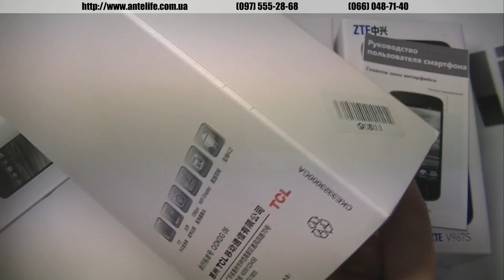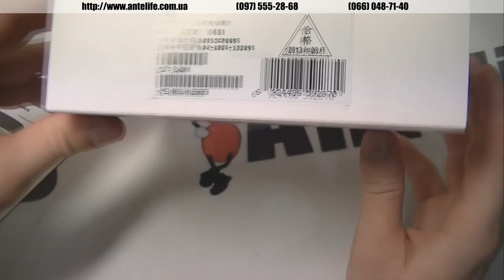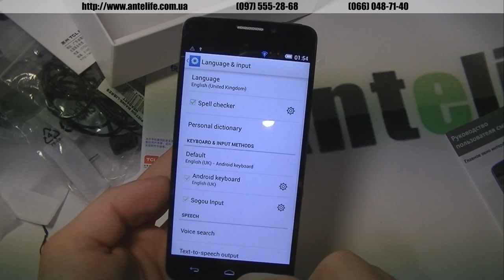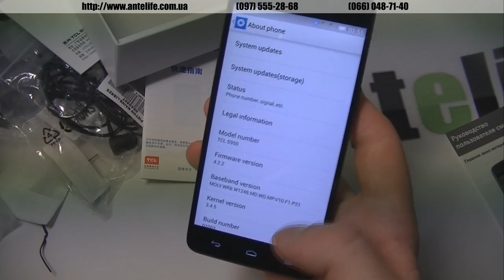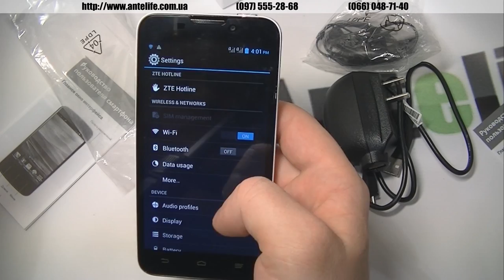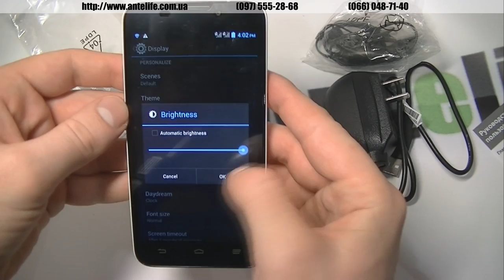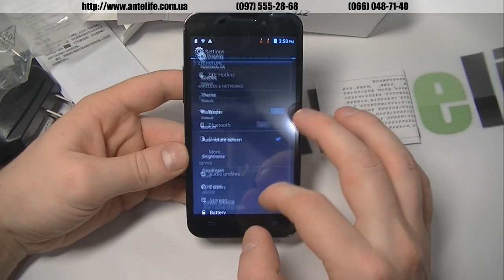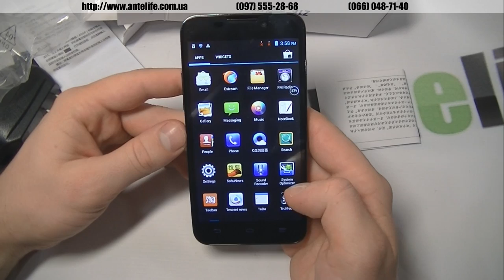Смартфон по закупке. TCL Idol X S950, ZTE V987, ZTE V967S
Новая рубрика «Смартфон по закупке». В рамках этой рубрики мы готовы помогать заказывать по вашему желанию интересные для вас смартфоны за ваши деньги. Вы говорите какая именно модель у вас должна быть в руках. Мы показываем где мы её нашли, по какой цене, вы переводите нам деньги, мы оплачиваем товар, заказываем. Нам его высылают на наш адрес. Мы получаем товар, если нужно прошить смартфон, мы его прошиваем. Делаем свой видео обзор для нашего канала, после чего прошитый, русский смартфон, который также полностью вдоль и поперек протестирован, высылаем вам новой почтой по Украине. Вы довольны смартфоном, мы довольны нашим новым обзором на интересную для всех модель.